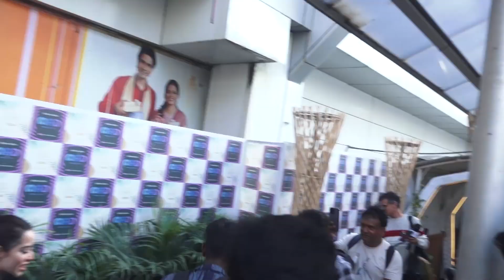Urfi Javed Flaunts Women’s Brea*t In Black Dress, Netizens Are Disgusted!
Netizens are shocked to see Urfi Javed flaunting women's breasts in a black dress. Check out!